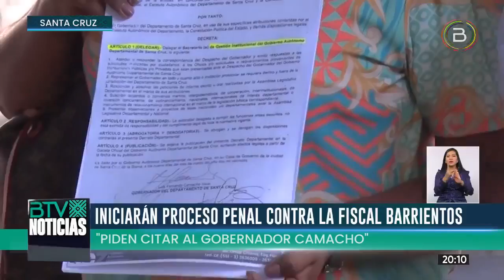DECRETO 373: ASAMBLEÍSTAS INICIARÁN PROCESO PENAL CONTRA FISCAL POR NO CONVOCAR A DECLARAR A CAMACHO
Asambleístas en SantaCruz iniciarán un proceso penal por incumplimientos de deberes contra la fiscal Rose Mary Barrientos por no citar a declarar al gobernador Luis Fernando Camacho en el marco de las investigaciones del caso Decreto 373.